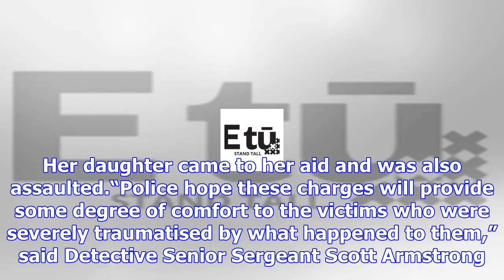Police charge two people for pt chevalier assault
Tuesday, 28 November 2017, 5:07 pm Press Release: New Zealand Police "Police charge two people for P...